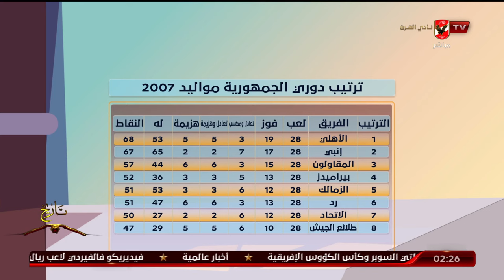الاستوديو التحليلي ما قبل مباراة النادي الاهلي امام المقاولون | دورى الجمهورية 2007 | 13-4-2024